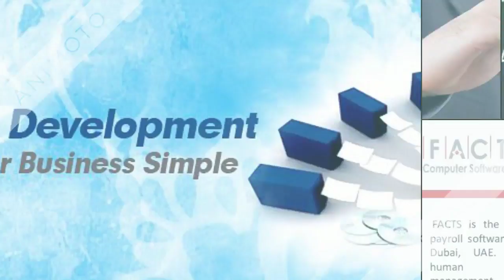Software Management Service in Dubai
FACTS Computer Software House LLC was founded in 2002 in Dubai, United Arab Emirates. It has grown to become a world-leading provider of ERP, HR & Payroll, Integrated Business Management Software’s, Warehouse Management Software, ecommerce Software Solutions and many more customized software solutions which has a remarkable local presence in Dubai and the Middle-east region.